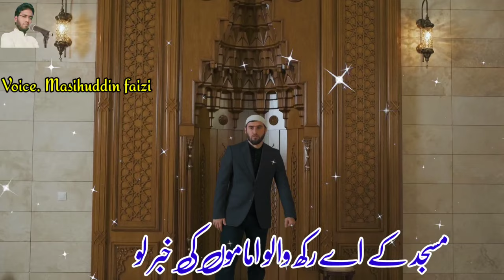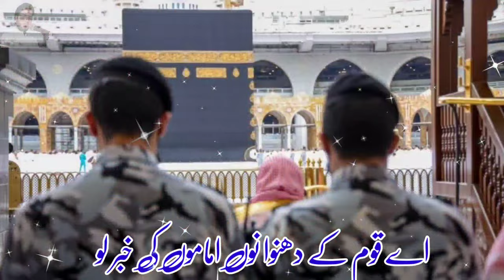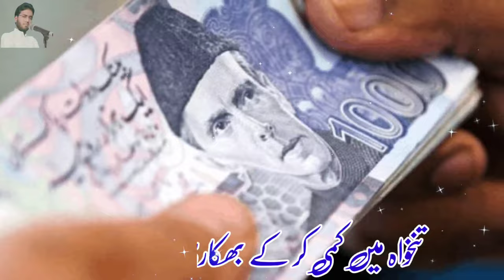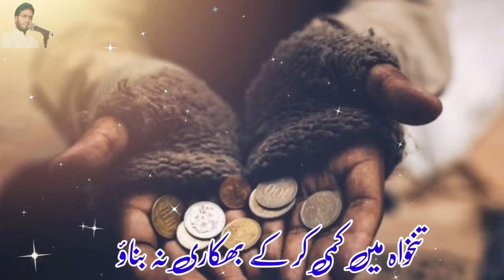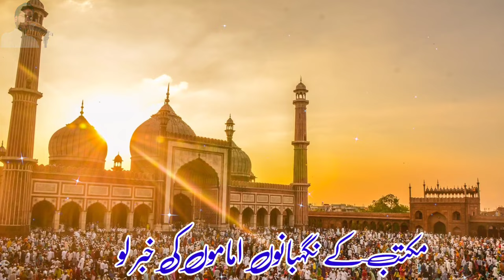Masjid Ke Rakhwalo Imamo Ki Khabar lo | Imamo Ki Tankhwah Par |New Nazam| By🎤Hafiz Masihuddin Faizi"